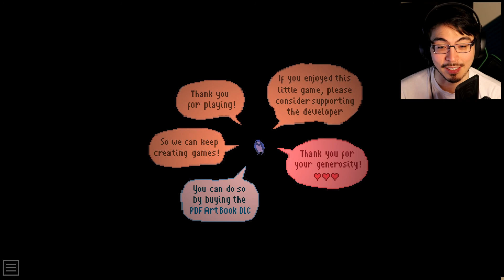Having Pirates For Dinner | The Supper (Macabre point and click game)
It's time to eat hearty! Grandma's got her SPECIAL SAUCE all ready to go!